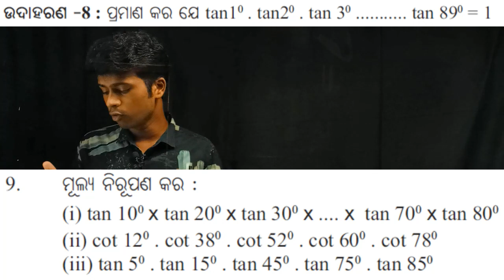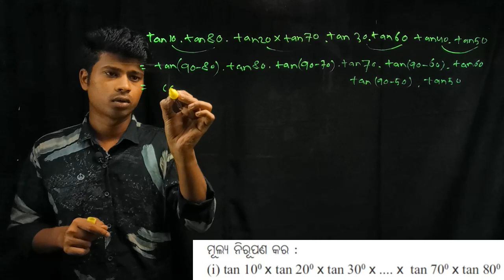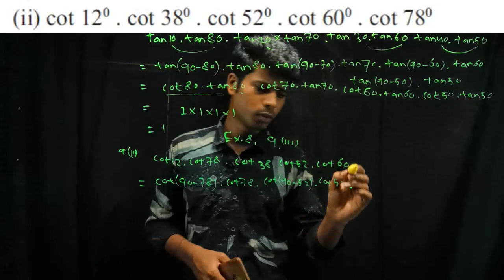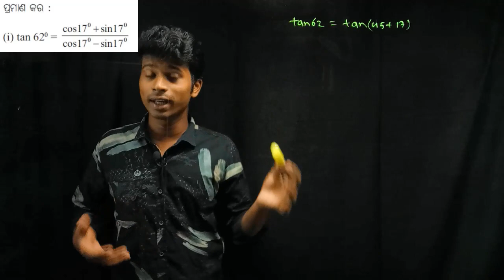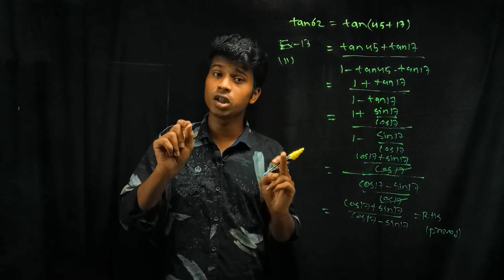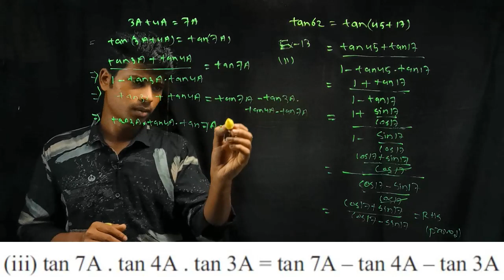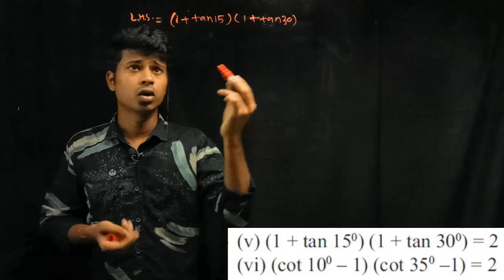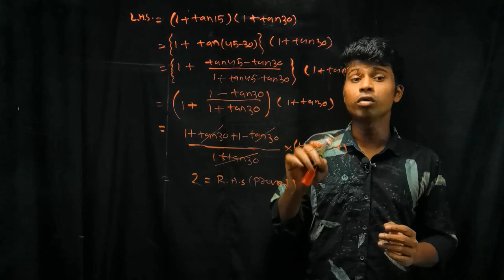trigonometry selection class 10 in odia . part 1 ତ୍ରିକୋଣମିତି selection class 10 ।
in this video discuss about trigonometry selection wise question and answer.

10th English Grammer -